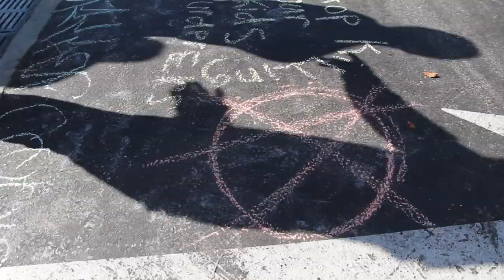Protesting and writing graffiti in front of Rampart Police Station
As part of the Police Brutality March, a few hundred protesters from Occupy LA protested and wrote graffiti in front Rampart Police Station.